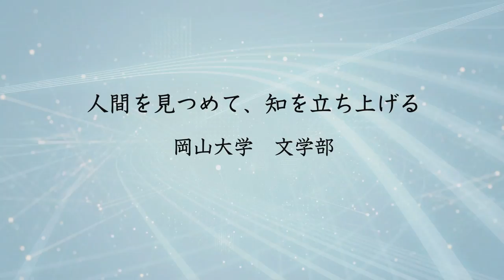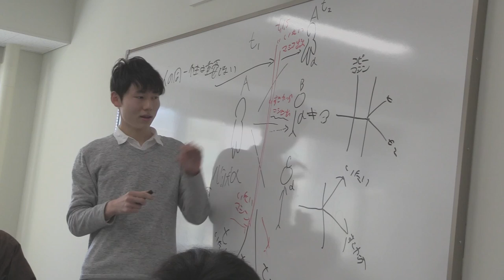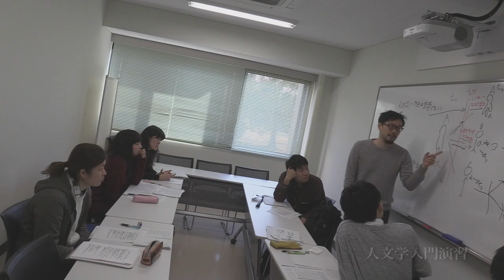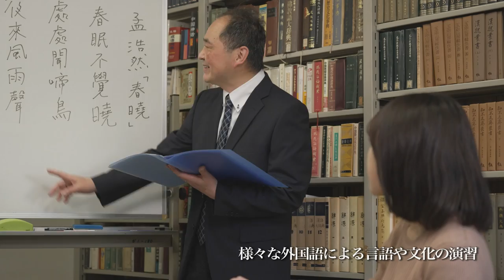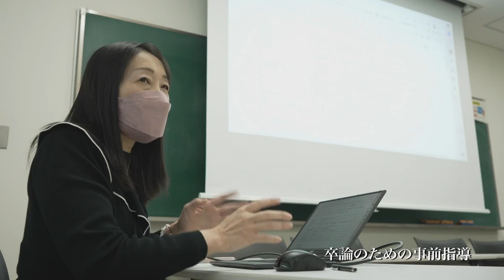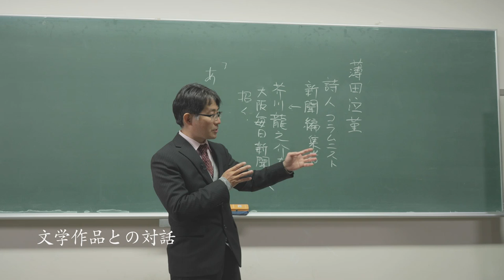岡山大学文学部 紹介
岡山大学文学部HP